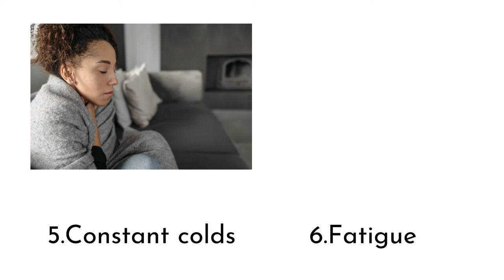9 signs your body needs DETOX | Body Cleanse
detox
body cleanse diet
body detox
detox body cleanse
detox your body
how to detox
how to cleanse your body
body cleanse